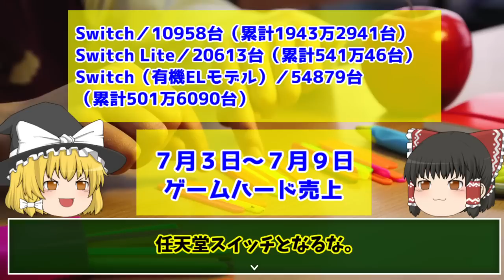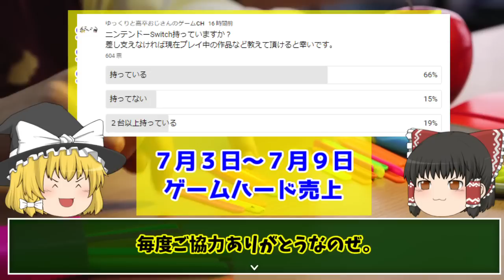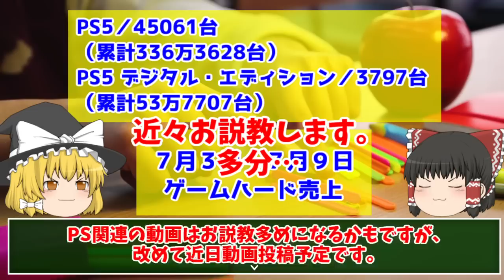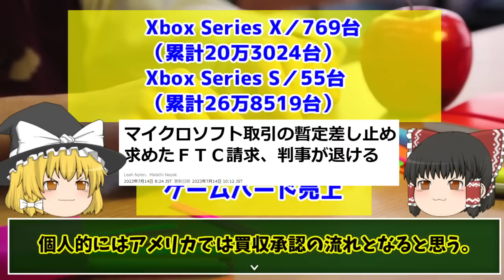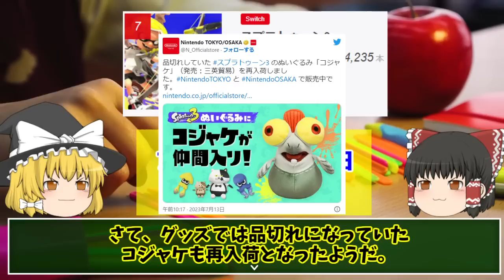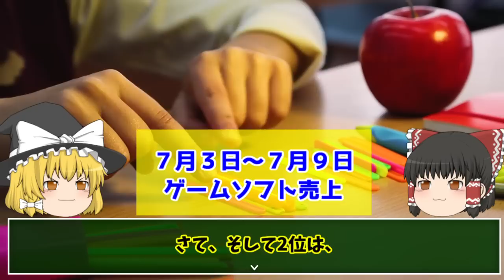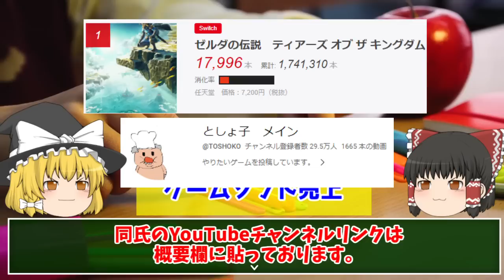【気になるFF16の３週目の売上は？】色々言いたい事もある今週の週販確認！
７月３日から９日までのファミ通調べ売上ランキングを確認しております。

マイクロソフトのアクティビジョンブリザード買収についてのお話はこちらの記事より引用しております↓

ティアキンにて楽しい検証を行っておられるとしょ子氏のチャンネルはこちら↓

ゲーム業界 主に魔王魂様の楽曲を使用させて頂いております。